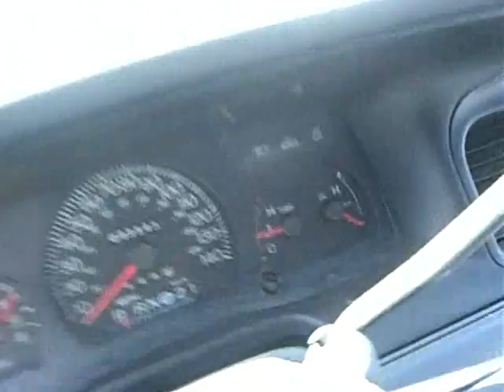GovDeals: 1998 Ford Crown Victoria Police Interceptor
1998 Ford Crown Victoria Police Interceptor sold by Harriman Police Department, TN on GovDeals.com